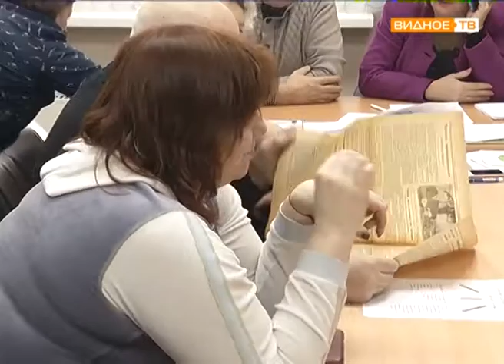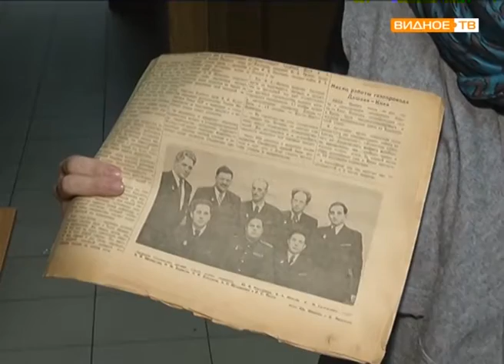"Подготовка к юбилею" - 70 лет посёлку Развилка